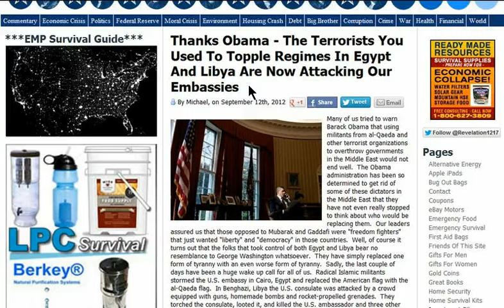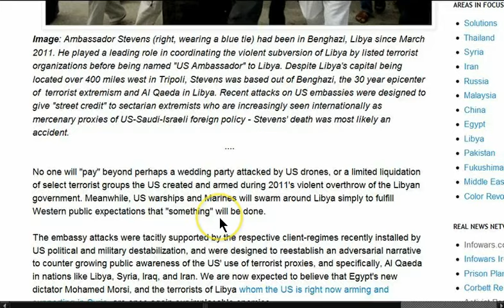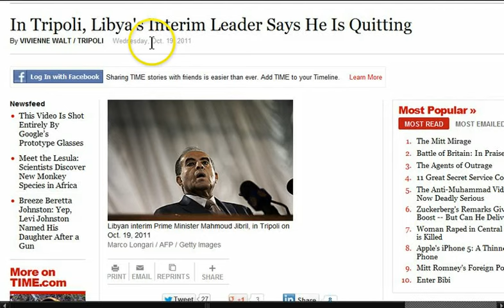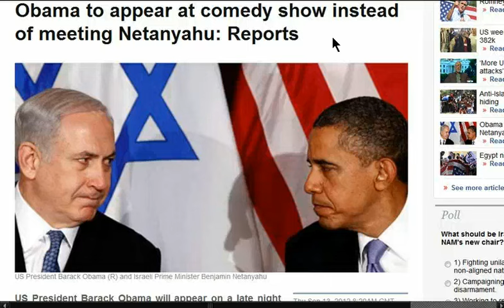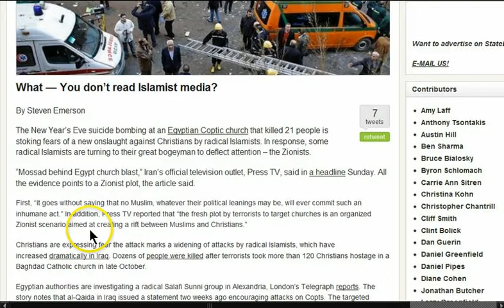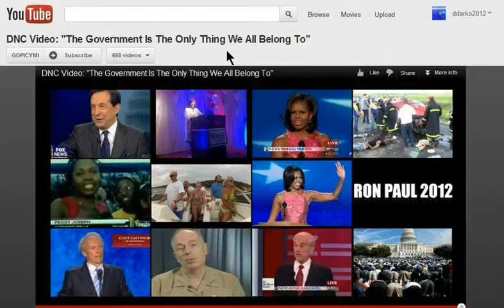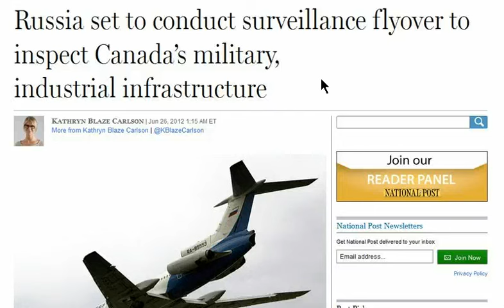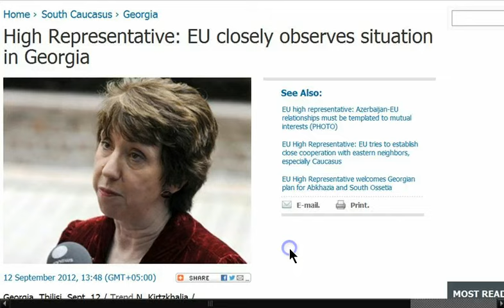GGN: Criticizing Israel is Anti-Semetic in US, Muslim Rage the Purpose, Russian Ships Dock at DNC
HEADLINES WITH LINKS:

Thanks Obama - The Terrorists You Used To Topple Regimes In Egypt And Libya Are Now Attacking Our Embassies

Killed U.S. Ambassador Illustrates Obama's Disastrous Foreign Policy in Libya

Israeli Sponsored Film Sparks False Flag Attack and Manufactured Islamic Threat in Libya

US-Backed Terrorists in Syria Responsible for Ambassador's Death in Libya

In Tripoli, Libya's Interim Leader Says He Is Quitting

Obama to appear at comedy show instead of meeting Netanyahu: Reports

The Jews Are Responsible for Coptic Church Bombing!

California State Assembly passes resolution equating criticism of Israel with anti-Semitism

Russians Say Anti-U.S. Attack in Libya Vindicates Their Position

DNC Video: "The Government Is The Only Thing We All Belong To"

Department of Defense Confirms Russian Troops to Conduct Terror Drills Inside U.S.

Russia set to conduct surveillance flyover to inspect Canada's military, industrial infrastructure

Ice-Breaking: U.S. Oil Drilling Starts as Nations Mull Changed Arctic

Russian troops are prepared for combat operations in the North Caucasus

U.S. Military Base In Uzbekistan To Counter Russia In Central Asia